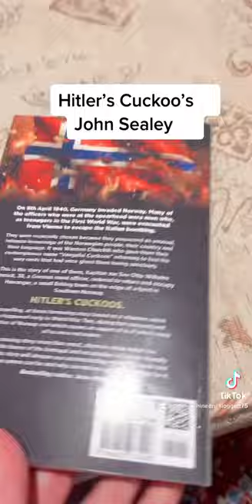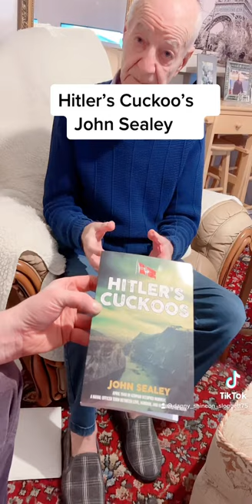Hitler’s Cuckoos John Sealey